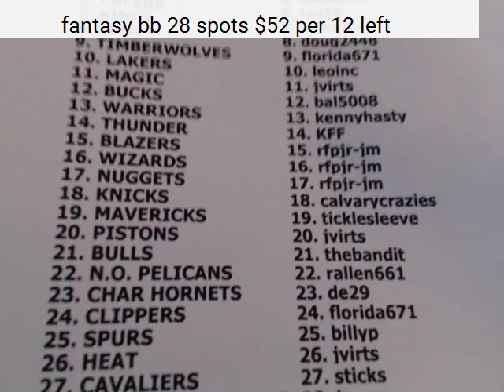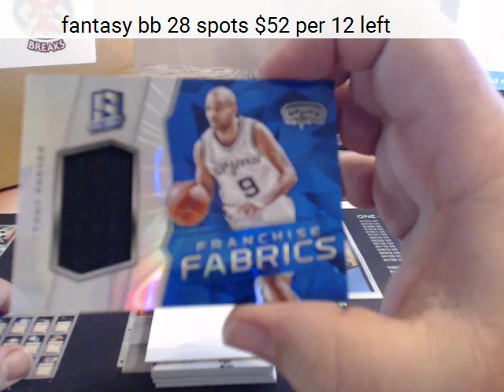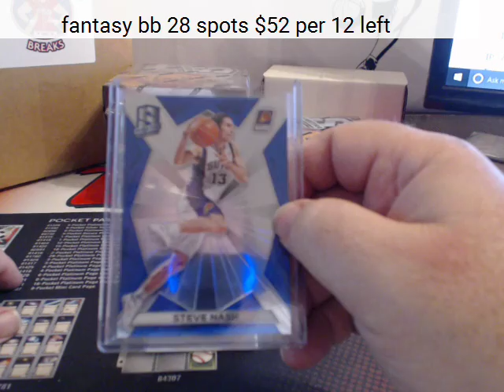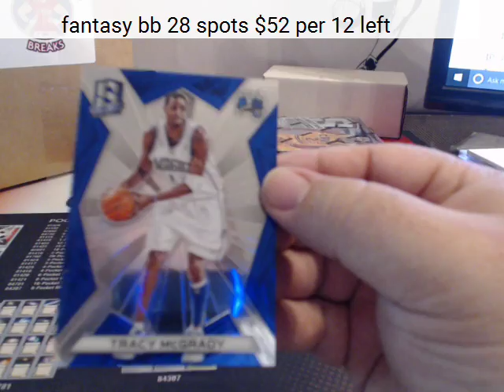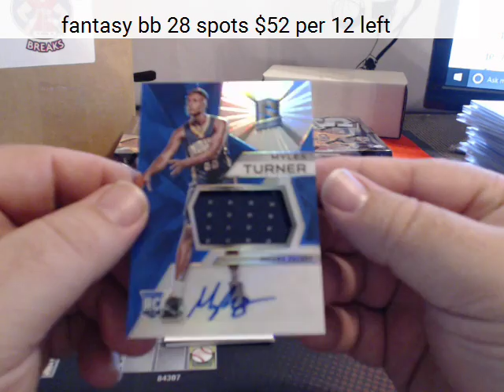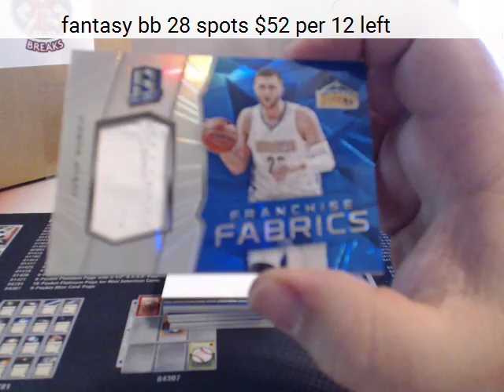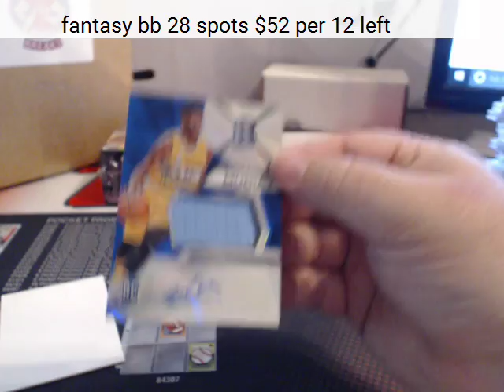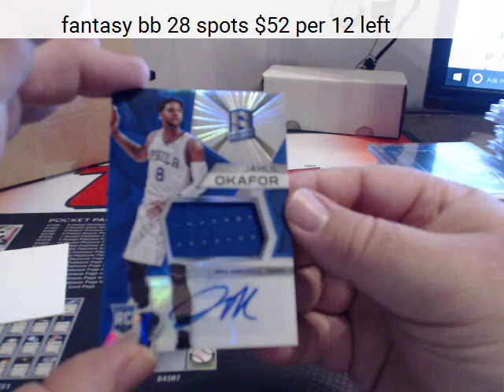15 16 spectra bkb 6 1 16